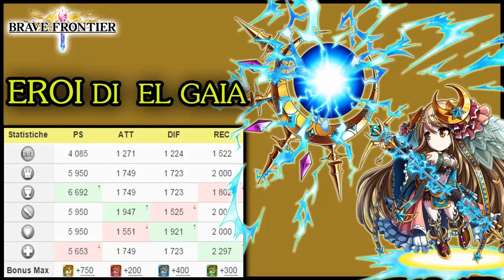Brave Frontier RPG Ep.59 - Lucana: Disegno Dorato Lv6 [Vortex]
Leaders of El Gaia: Lucana!!

Andate negli amici, poi in speciale per ricevere un Dio del Metallo GRATIS!     ID: 92200074